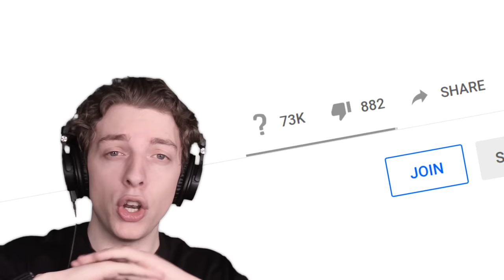The HOTTEST Hiding SPOT In Prop Hunt! (Gmod)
I'm hiding in the hottest spot in Gmod Prop Hunt!